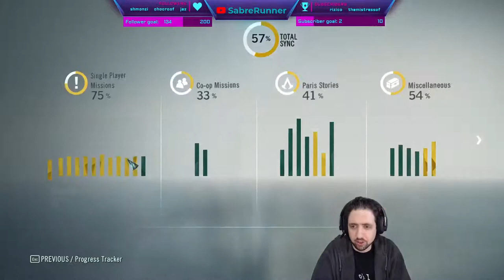Running the Gauntlet˸ Assassin's Creed Unity, Part 14 - Finale